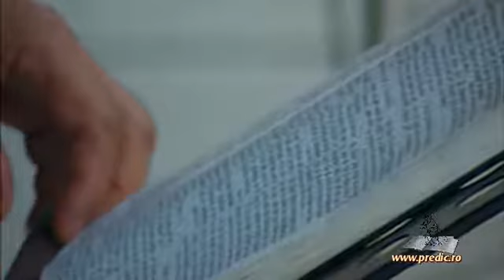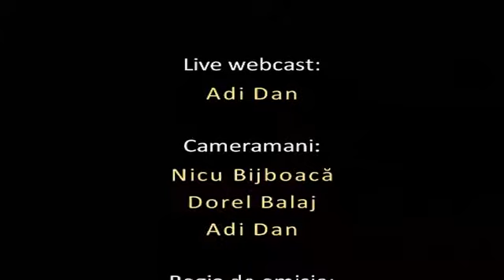Vasile Hozan - Cine este Acesta? - Marcu 2 v1-12